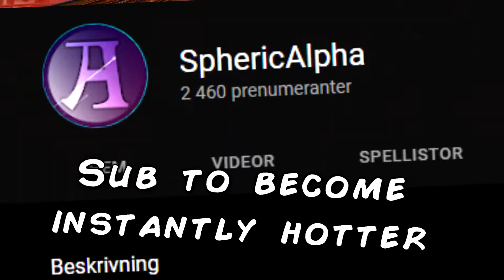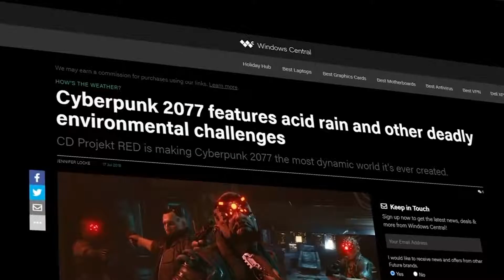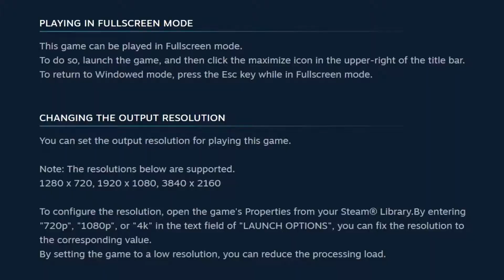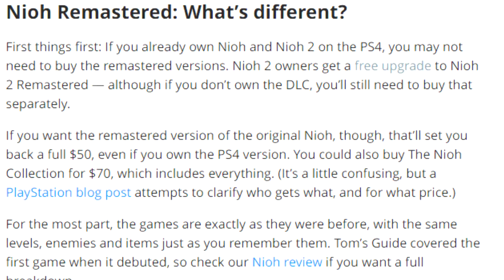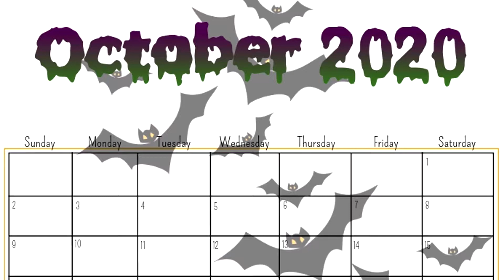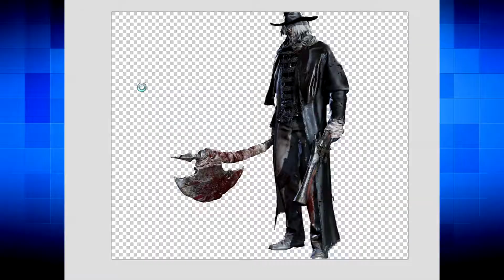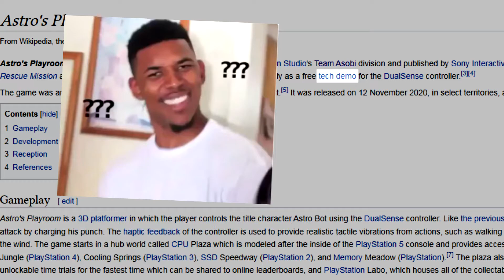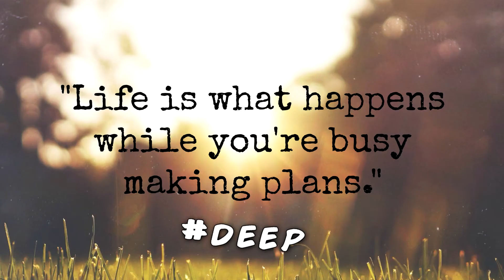Alpha Awards 2021: BEST, WORST & MOST DISAPPOINTING GAMES!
The end of the year is nigh, and as a means of celebration, we're going to look at the BEST, WORST & MOST DISAPPOINTING GAMES of 2021, including honorable mentions!

From here on out, these end-of-the-year celebrations will be called "Alpha Awards" as a way to diversify and quickly identify them, as well as making them my own personal lists! Hope you enjoy

Timestamps:
00:00 - Intro
01:18 - Worst Game: Cyberpunk 2077
03:48 - Most Disappointing: Ninja Gaiden Master Collection
06:20 - Most Anticipated: Elden Ring
07:11 - 10. Dragon Age: Origins
09:09 - 9. Katana ZERO
11:16 - 8. Dark Pictures Anthology: Little Hope
13:02 - 7. Wizard101
14:56 - 6. Nioh 2 Remastered
16:42 - 5. Persona 5 Strikers
18:34 - 4. Crash Bandicoot 4: It's About Time
20:56 - 3. Resident Evil 8: Village
22:50 - 2. Astro's Playroom
25:03 - Honorable: Monster Hunter World
26:08 - 1. Demon's Souls Remake

- FOLLOW ME -

► Microphone: Blue Microphones Yeti
► Audio Editing: Audacity/FL Studio
► Main Editing: Sony Vegas
► Recording consoles: Elgato Game Capture HD
► Picture editing & thumbnails: Paint.NET